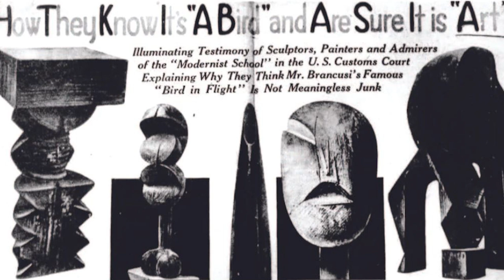#37 | Brâncuşi sau cum a învăţat ţestoasa să zboare✍️ Biografii romanţate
În episodul de astăzi vorbim despre cartea "Brâncuşi sau cum a învăţat ţestoasa să zboare", care face parte din colecţia Biografii romanţate a editurii Polirom, o carte care pe mine m-a uimit şi care merită fiecare pagină.

„Atelierul lui e o lume. El nu mai trăieşte în Franţa. O lume mică şi albă în care realitatea se schimbă, trupurile groase cad şi corpurile îşi dezvăluie sufletele, esenţa. Charon e mic, cu ochi vii. Mâini puternice îi piaptănă barba desprinsă din Vechiul Testament. Şi, dacă vrea, te invită să treci pragul. Şi, dacă se înfurie, te poate arunca afara. Cu şuturi în fund. Şi, dacă e fericit, aprinde focul în forjă, fierbe o supă, scoate găina şi o frige direct pe jar. Pereţii albi ascund drumurile lumii. Scările de funie urcă până la patul ascuns. Sculpturile stau exact la distanţa de care au nevoie ca să vorbească între ele. Ca să vorbească în capul lui. Fumul gros de ţigară şi praful alb de ghips se poartă deasupra lor. Şi piatra cântă.”

00:00 Introducere
01:19 Cine este Moni Stănilă?
02:33 Impresii de lectură
03:38 Monolog interior Brâncuşi
04:52 Descriere - episodul cu pasărea
05:31 Impresii de lectură (continuare)
06:28 Dialogul lui Brâncuşi cu Radiguet
08:51 Cumpenele lui Brâncuşi
09:20 Brâncuşi şi călugăriţele
11:56 Brâncuşi şi crocodilul de lemn
18:57 Brâncuşi, prietenii şi arta
21:25 Brâncuşi şi Maria Tănase
27:15 Testamentul
32:05 Cuvinte de final